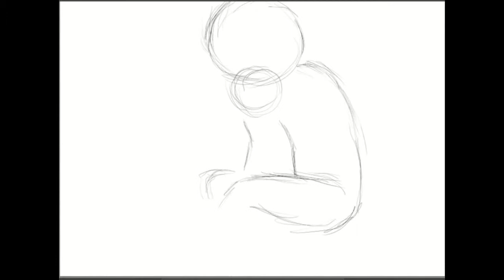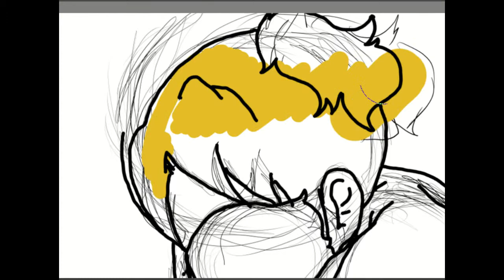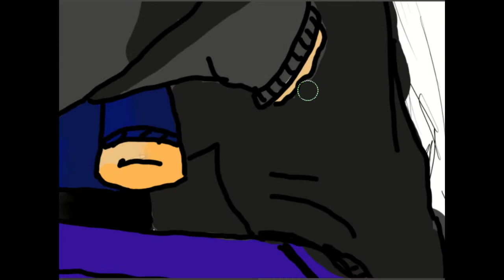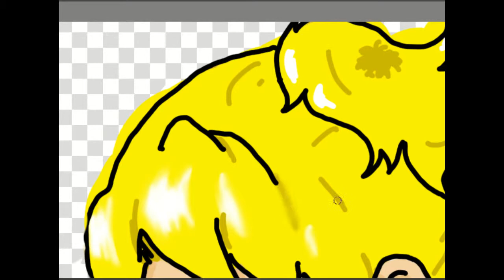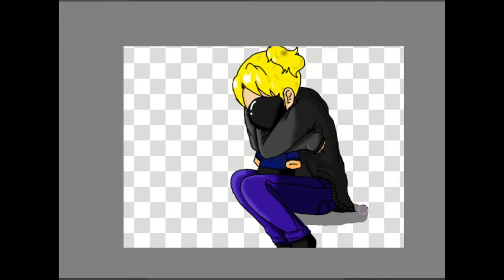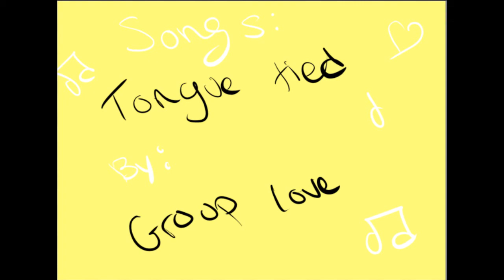Doll speed paint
This is my first speed paint, so yeah there will be some mistakes. Hope you all like it! Fallow mt art insta @es_enterprises

Out of my league - Fitz and the tantrums
Tongue tide - group love